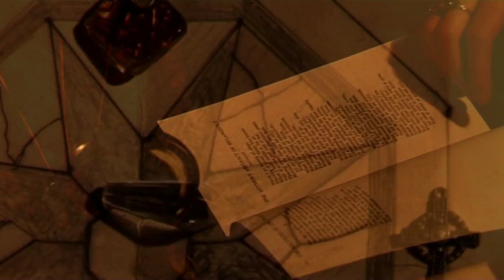MY SILENT WAKE - Sturm - official video - death/doom / doom metal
English Doom death metal band My Silent Wake. Our promo video to Sturm which was created a few years back. Andrew Spencer directed this video.